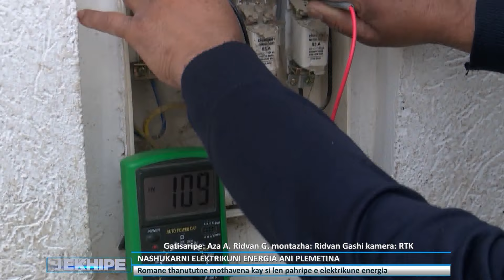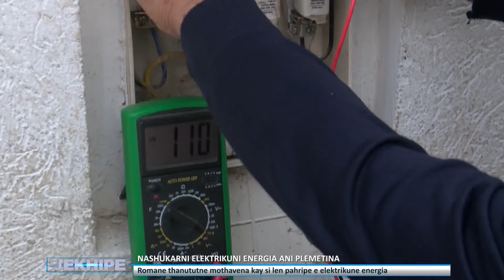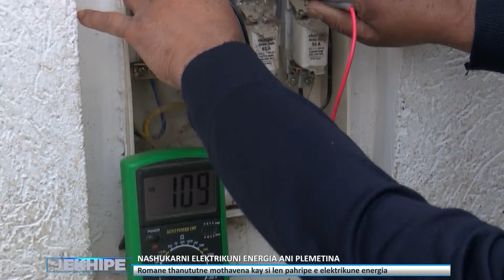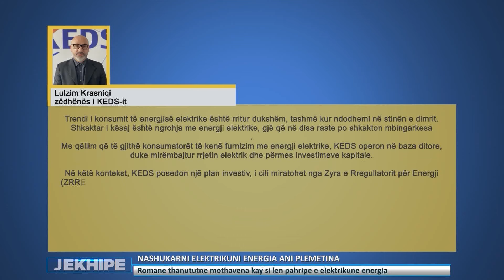Jekhipe 03.02.2024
𝐅𝐨𝐥𝐥𝐨𝐰 𝐑𝐓𝐊:
𝐖𝐄𝐁: 𝐫𝐭𝐤𝐥𝐢𝐯𝐞.𝐜𝐨𝐦